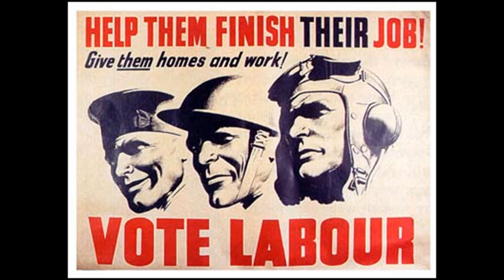British Politics (Dance Remix)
This is a short song, created on my Sony ACID Music Studio 9.0. I've mixed several different riffs from different tracks for the background music, and sections of speeches from David Cameron and Winston Churchill for the vocals.